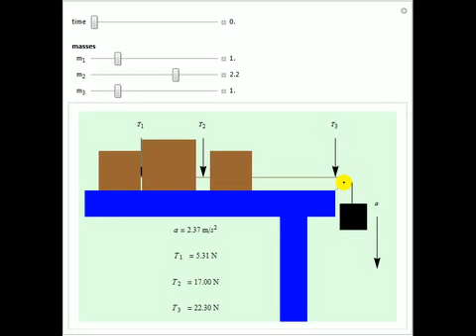Tensions between a Chain of Blocks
Four blocks initially at rest are joined by a cable. Three of them slide on a table (with coefficient of kinetic friction ?=0.3) and the fourth hangs from a pulley. You can vary the masses of the first three blocks; the fourth block's mass m_4 is consta...